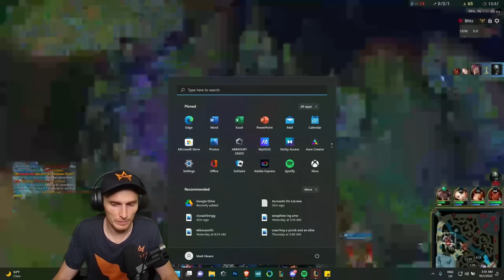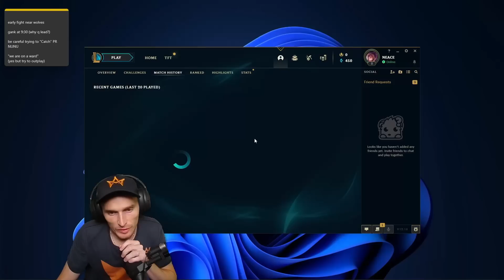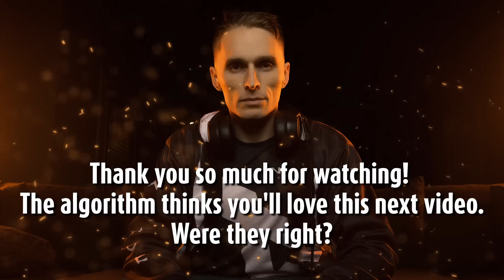YOU ARE WASTING YOUR TIME IF YOU TRY TO CLIMB (in this server)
I knew that it was bad over there but I wasn't expecting THIS.

0:00 Live Coaching
19:41 VOD Review

Masters Jungle Vi